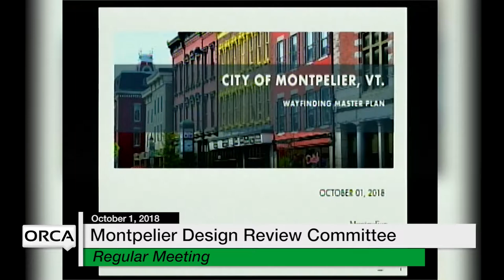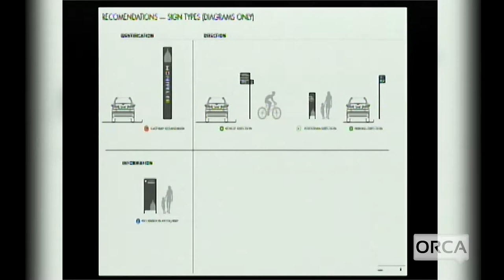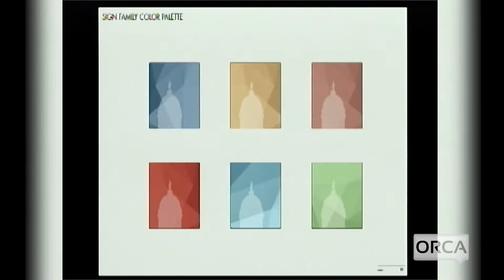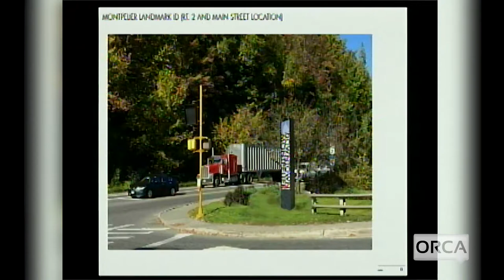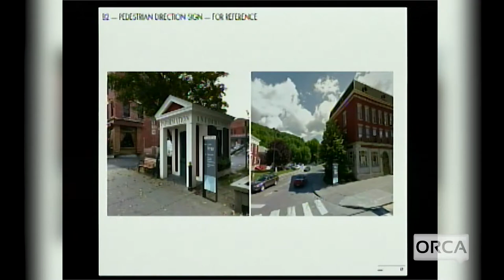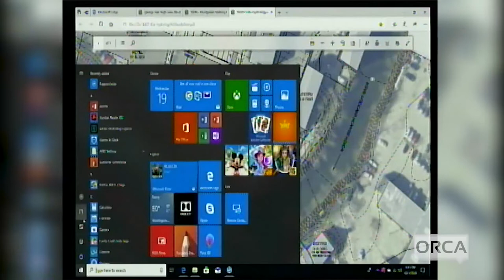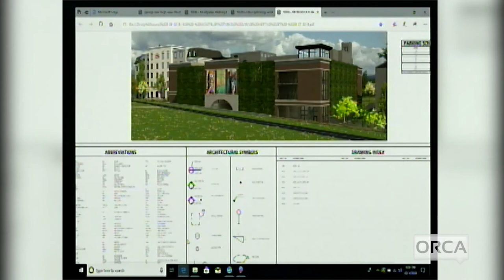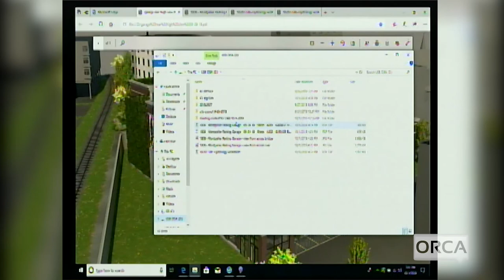Montpelier Design Review Committee - October 1, 2018